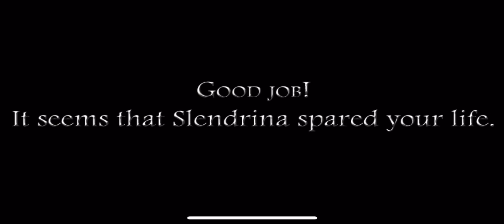Slendrina The School, full gameplay, easy mode.